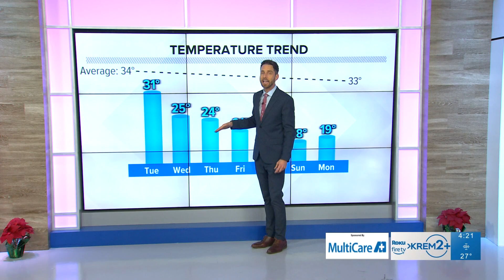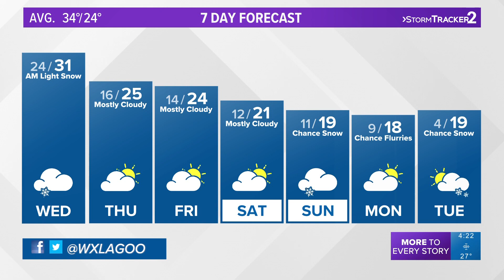Bitter cold temps, fog and more according to Jeremy LaGoo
Jeremy LaGoo forecasts a chilly week plus other conditions you don't want to miss.